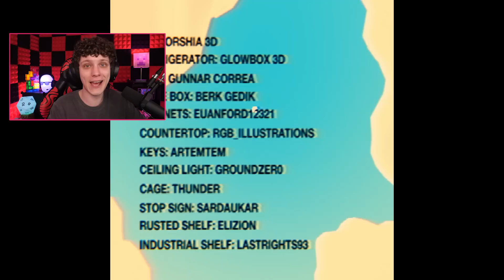GARFIELD VOLTOU MAIS ASSUSTADOR! JOGO DE TERROR DO GARFIELD.EXE Last Monday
Hoje vamos jogar The Last Monday, o jogo de terror do Garfield.EXE!